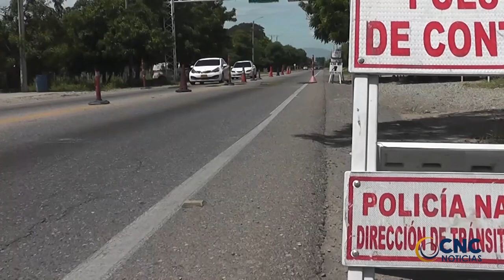MURIÓ MENSAJERO EN ACCIDENTE EN LA VÍA SAN DIEGO CODAZZI